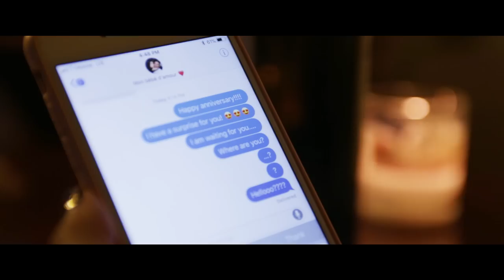M'pap Janm Bliye'w- Dadou Pasquet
New Single from Dadou Pasquet's latest album Bonjour Haiti. Album available now. Download your copy now by clicking on the